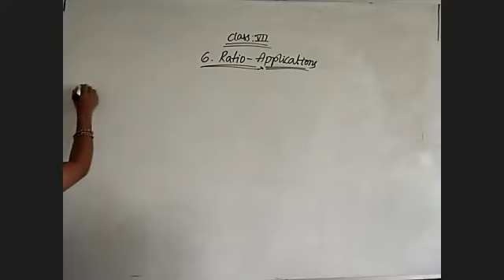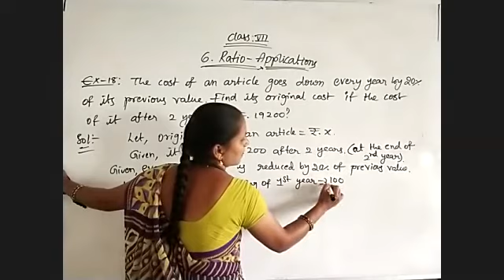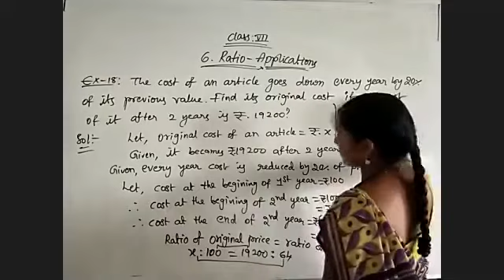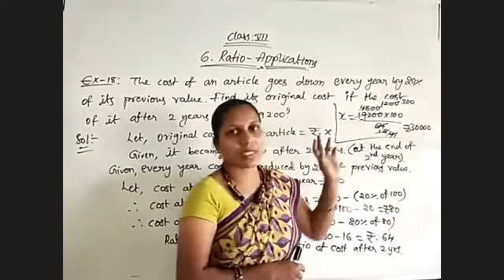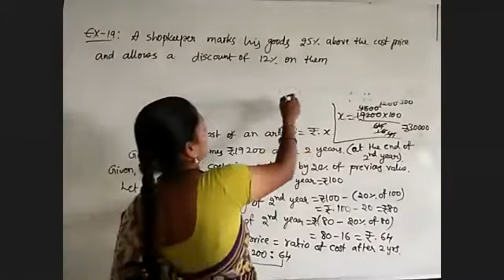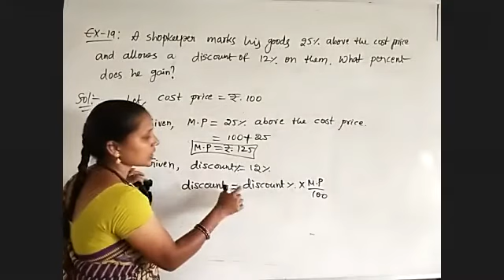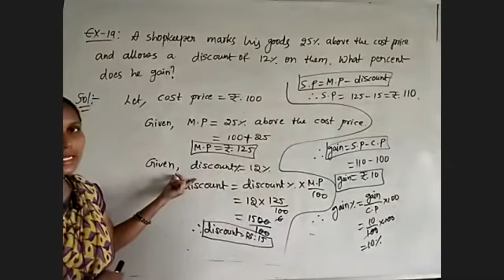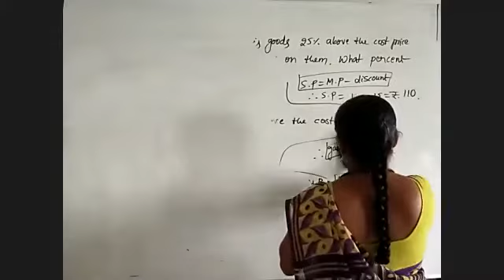profit loss and discount 7th maths 27-08-20